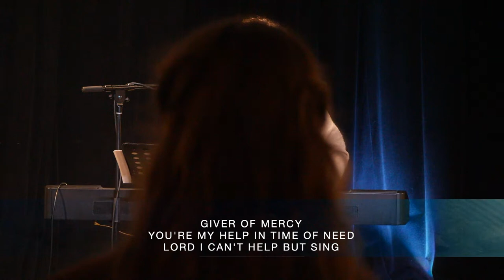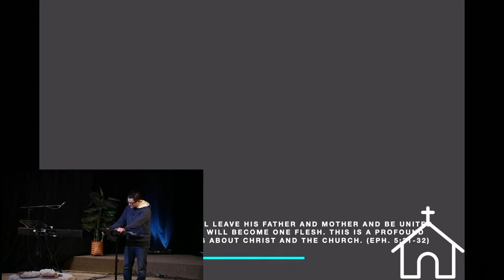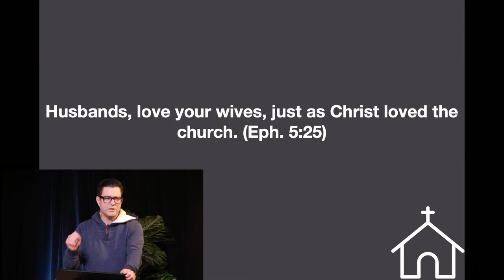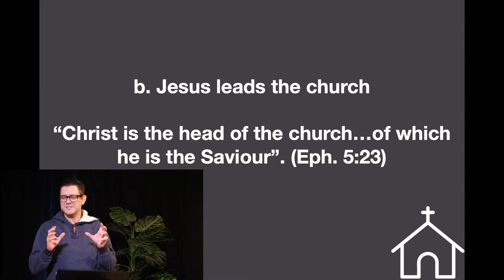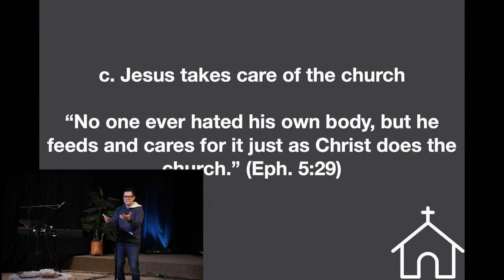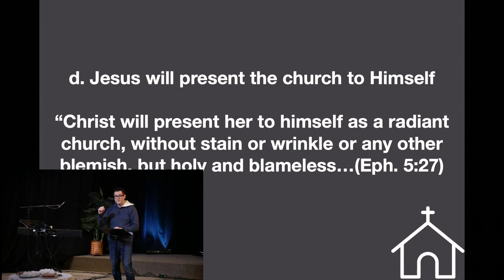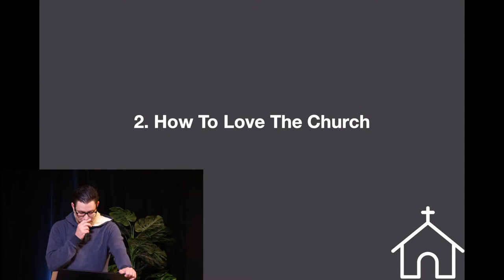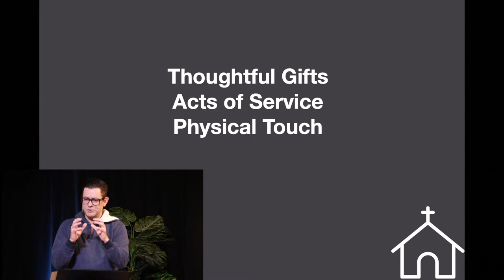Grindstone Church - Sunday, April 30, 2023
Copyright Information - April 30, 2023

Words & Music by Chris McClarney, Nate Moore & Tony Brown
©️ 2016 Bethel Worship Publishing / Mouth of the River / Songs of Simply Hymns Music / Tony Brown Music Designee / Thankyou Music

Words & Music by Thomas Obediah Chisholm / William Marion Runyan

YOUR GLORY
Words & Music by Leslie Jordan
CCLI Song #5881068
©️2011 Integrity's Praise! Music / Little Way Creative

Words & Music by John Bacchus Dykes & Reginald Heber